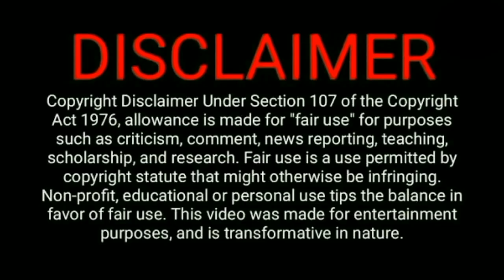പെങ്ങളൂട്ടിയുടെ ഓരോ തമാശകളേ 😂 Ramya Haridas New Issue Troll 😂| Troll Kidiloski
This is NOT Meant to Hurt anyone or  any entities it is just for ENTERTAINMENT

   All the  Cuts & Voice overs that used
In  this Video are not Owned by me !